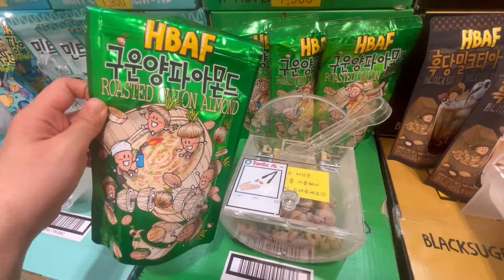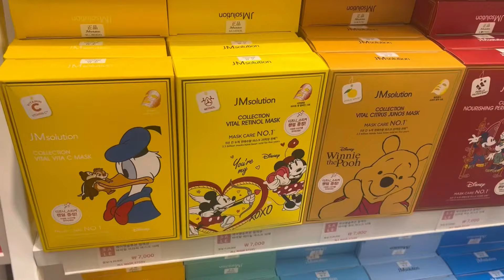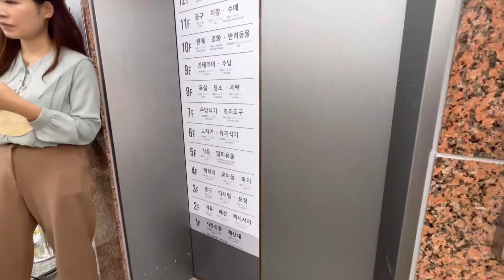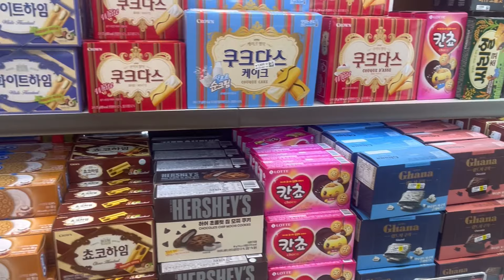[Korea Vlog] Shopping in Myeongdong , South Korea 韩国明洞逛街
Famous shopping street in Korea filled with shopping, cosmetic, street food and so on.